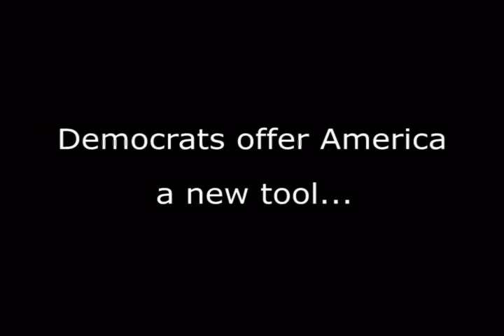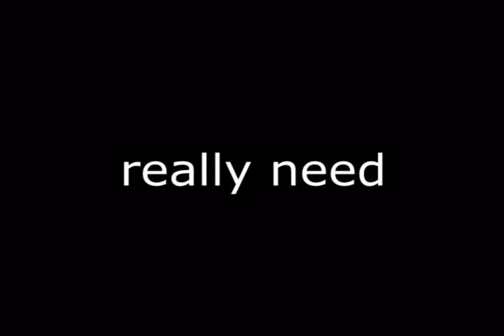Democrats Unleash New Tool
Democrats unleash new tool on America